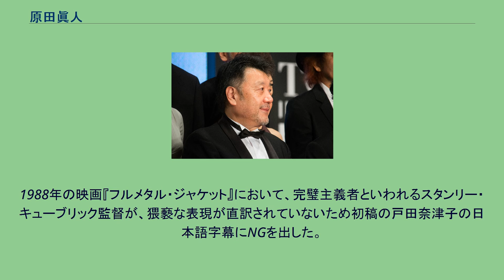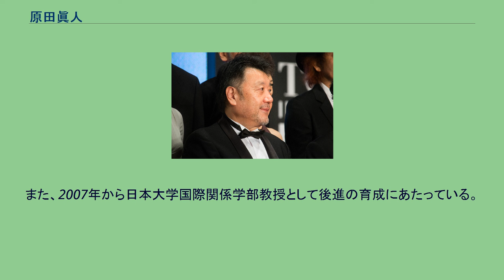原田眞人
原田 眞人（はらだ まさと、1949年7月3日 - ）は、日本の映画評論家、映画監督、脚本家。
静岡県沼津市出身。
スカイホーク所属（業務提携：つばさプロジェクト）。
ビーエス朝日番組審議会委員。
静岡県沼津市生まれ。
静岡県立沼津東高等学校卒業、東京写真専門学校、ペパーダイン大学中退。
1972年ロンドンに語学留学。
『ラストショー』の評論を『キネマ旬報』に載せたことをきっかけに映画評論家となり、『キネマ旬報』や『宝島』にアメリカ発の映画情報を寄稿。
著書も出している。
ロサンゼルスにて6年間の映画監督修行を積み、1976年にジャーナリストの福田みずほと結婚。
一男一女をもうけ、息子は俳優の原田遊人。
1979年に一時帰国して『さらば映画の友よ インディアンサマー』で監督デビュー。
1983年に西ドイツとの合作映画『ウィンディー』をヨーロッパで撮影した後、1984年に帰国。
以後、監督業のみならず、脚本執筆や俳優業など映画関係で多方面に活動。
テレビ映画やオリジナルビデオも手がけ、中でも1991年から1992年にかけて監督した木村一八主演の『タフ』シリーズは三池崇史監督らが評価している。
1980年上映の『スター・ウォーズ 帝国の逆襲』、1982年上映の『スター・ウォーズ』の日本語版吹替版の翻訳監修と演出を担当。
1988年の映画『フルメタル・ジャケット』において、完璧主義者といわれるスタンリー・キューブリック監督が、猥褻な表現が直訳されていないため初稿の戸田奈津子の日本語字幕にNGを出した。
配給のワーナーからの要請で原田に白羽の矢が立ち、字幕翻訳家としてもデビューした。
その後原田は兵隊スラングが飛び交う映画『グッドモーニング・ベトナム』でも字幕を担当した他、キューブリックの代表作『時計じかけのオレンジ』ビデオ用字幕の新訳も手がける。
2003年、映画『ラスト サムライ』で「俳優として」ハリウッドデビュー。
インターネット上での評論が活性化した近年の風潮を「悪貨」として否定し、ネットに拠らない「本物の映画ファン」の意見こそが重要だと話している。
また、2007年から日本大学国際関係学部教授として後進の育成にあたっている。